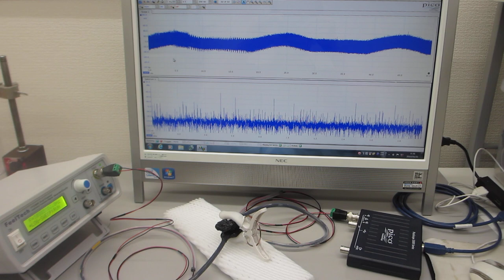‹統計的な考え方›を利用した「超音波プローブの伝搬特性評価技術」（オリジナル超音波プローブのダイナミック特性を評価する実験）